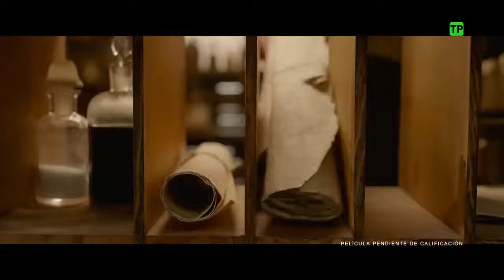La llamada de lo salvaje Tráilers de película